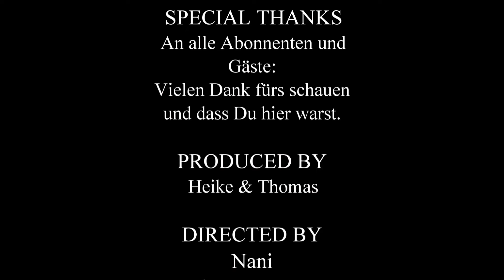Nudelnest mit grünem Spargel und Garnelen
Spaghetti-Nester mit Spargel und Garnelen

400g Spaghetti
7 EL Olivenöl
400g grüner Spargel
1 Knoblauchzehe
4 Eier
150g Sahne
1 Bund gemischte Kräuter
150g geriebener Mozzarella
15 Garnelen
½ Biozitrone, Saft davon